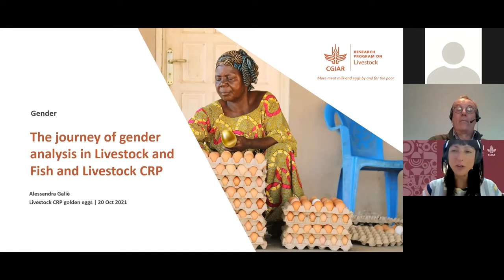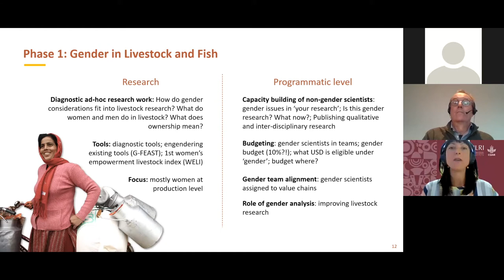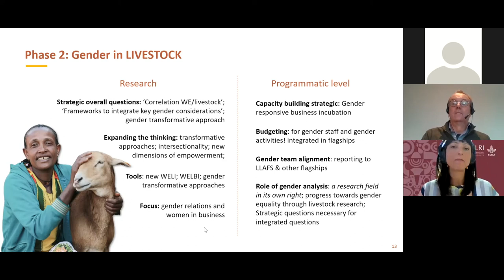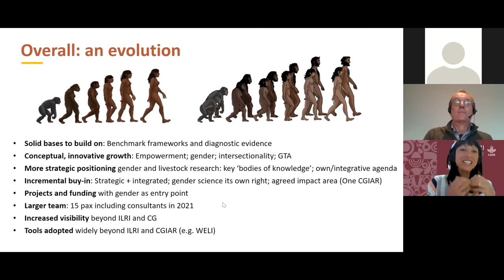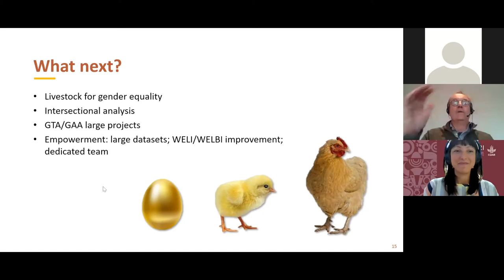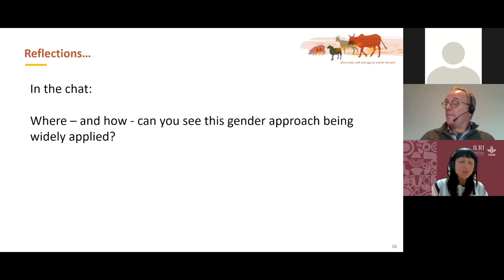Livestock CRP Golden Egg: The Journey of Gender analysis in Livestock and Fish and Livestock CRP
Presentation by Alessandra Galiè, Livestock CRP gender leader, on the evolution of the gender role and approach within the livestock-based CRPs. This presentation was delivered as part of the golden eggs session of the final celebration and closing meeting of the CGIAR Research Program on Livestock in Oct 2021.